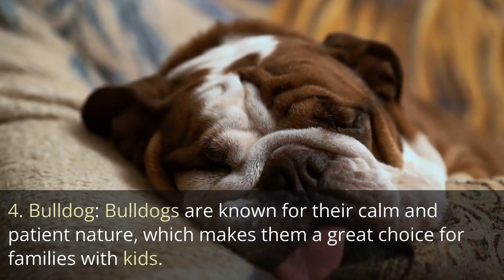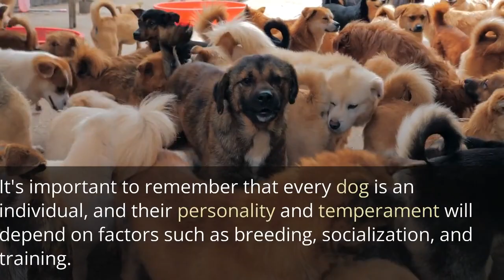5 Best dog breeds for families and kids.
Here are the five (5) best dog breeds for families and kids.
Labrador, Golden Retriever, Beagle, Bulldog, Boxer